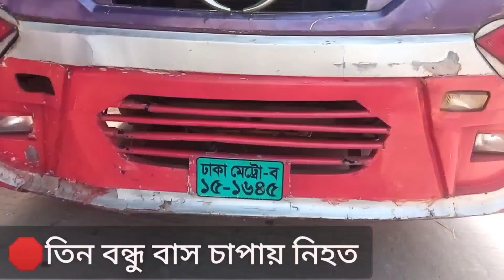ছিটকে পড়ে বোগদাদ বাস চাপায় তিন যুবক লা শ হলো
হাজীগঞ্জ উপজেলায় সড়ক দুর্ঘটনা